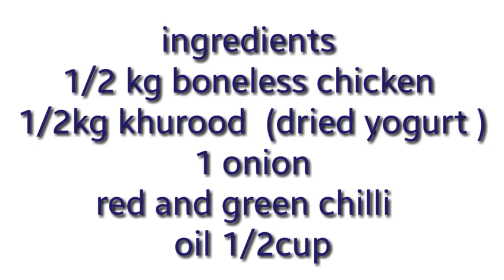Balochi chicken khurood | traditional balochi dish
Khurood is used in balochistan, Iran and Afghanistan. is made from yogurt or whey (lassi). khurood is obtained when extra water from whey is drained through a light cloth and batter is dried.
This is used in different recipes.one of them is chicken khurood